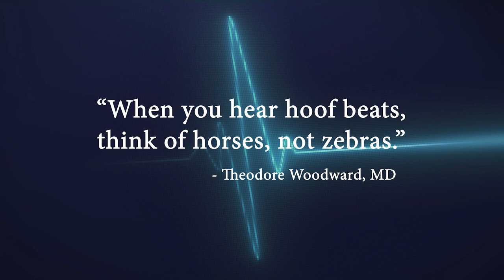Nephrology, Mentorship, and Hot Sauce with Adrian Baudy IV, MD, MBA | The Last Zebra Podcast Ep. 23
Join us on this episode of The Last Zebra Podcast 🦓 with guest Dr. Adrian Baudy, a multifaceted nephrologist with rich experiences in medicine, parenting, and life’s unexpected journeys. Dr. Baudy shares his transition from a prospective scientist to a leading doctor, offering a behind-the-scenes look at the challenges and rewards of a medical career. Dive into discussions about the intricacies of nephrology, the balance of work-life dynamics, and the nuances of medical training. This episode is a must-watch for aspiring medical professionals and anyone interested in the human stories behind medicine.

🔍 In This Episode:

🌟 Dr. Adrian Baudy’s Background: Explore Dr. Baudy’s journey from New Orleans and his evolution from a reluctant pre-med student to a passionate nephrologist.
🧠 A Deep Dive into Nephrology: Learn about the detective-like nature of nephrology and what makes it an exciting field within medicine.
👪 Balancing Act: Insights into how Dr. Baudy manages parenting and a high-intensity medical career.
🎓 Education and Mentorship: Discussion on the impact of teaching and mentorship in shaping future medical practitioners.
📚 Lifelong Learning: Dr. Baudy’s commitment to education, both as a learner and an educator, highlighting his approach to patient care and medical training.

🕒 Timestamps:

0:00 - Introduction and Background of Dr. Adrien Baudy
10:25 - Choosing Medicine: Influences and Decisions
20:45 - The Path through Medical Specialization
35:10 - Commitment to Teaching and Academic Medicine
50:55 - Reflections on Personal Growth and Future Goals

Your engagement helps us bring more inspiring and educational content to our audience. Check out other episodes for more enlightening discussions with professionals who are making a difference in their communities and beyond.

Be sure to check out Dr Baudy’s “Doc’s Salt Free” Hot Sauce!!